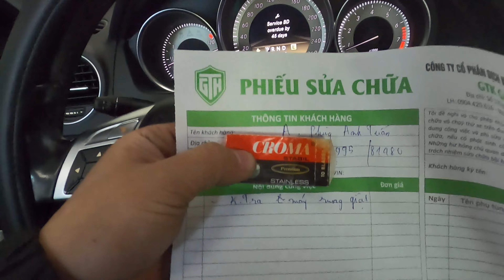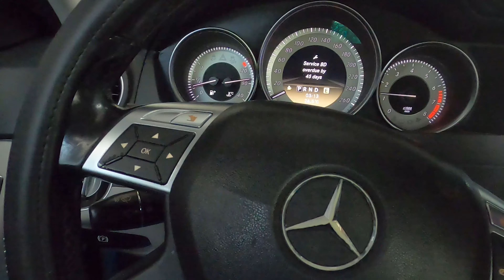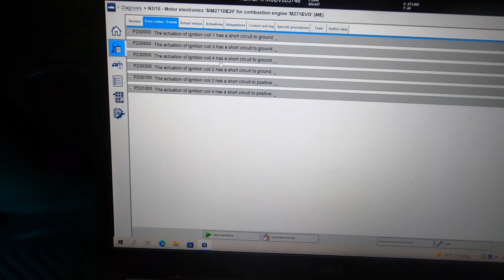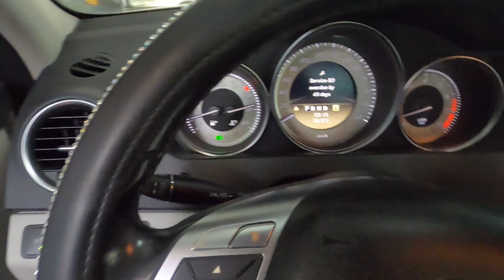Sửa Xe Mercedes Máy Rung Giật Vào Buổi Sáng (Mercedes P23xx00)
Sửa chữa ECU Uy Tín Tại Hà Nội